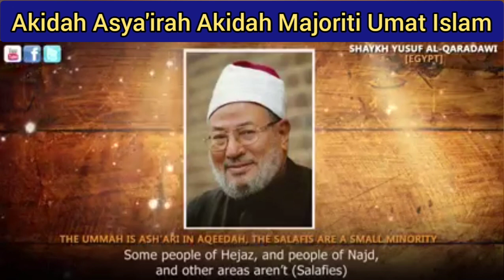Akidah Asya'irah Merupakan Akidah Majoriti Umat Islam - Al-marhum Syeikh Dr Yusof Al-Qardhawi